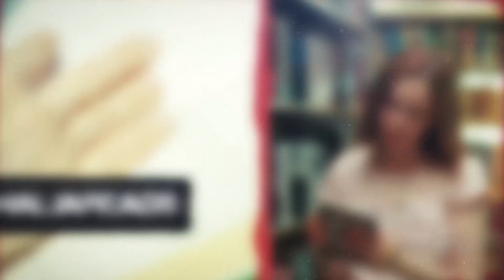a chat and currently reading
Hi everyone, I felt like chatting a bit today. I am in a bit of a reading slump but hopefully the Simon's BookHiBearNation readathon will motivate me this weekend.

Here is my tentative TBR
Alias Grace / Margaret Atwood
Remember / Yvonne Battle-Felton
Miss Pettigrew Lives for a Day / Winifred Watson
My Sister the Serial Killer / Oyinkan Braithwaite